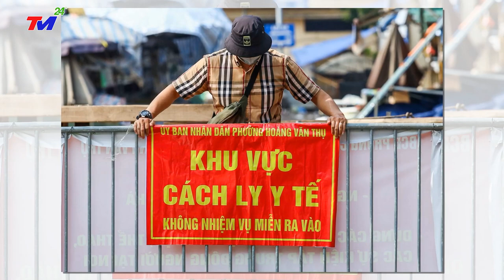Tin Tức Covid-19 Hôm Nay Tối 019/9 | Tin Virus Corona Ở Việt Nam Nóng Nhất Hôm Nay | TIN MỚI